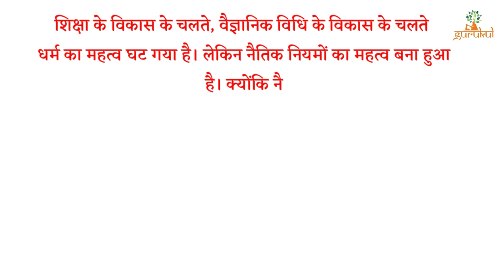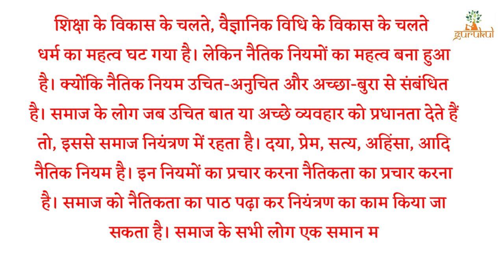What is morality | naitikata kiya hai | नैतिकता क्या है | naitikta kise kahate hain | Naitik niyam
Hi

Aadil_jawed_study_centre
Gurukul study centre
study centre
बिहार बोर्ड
top question
top questions
naitikta kya hai
Naitik niyam kya hota
sociology short answer type question
Bihar board short answer type question
Bihar board security question